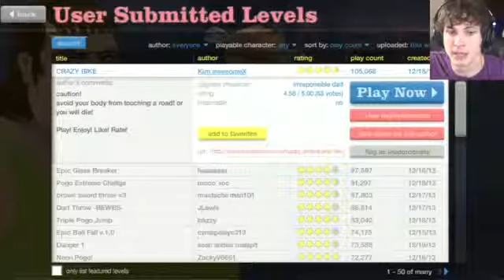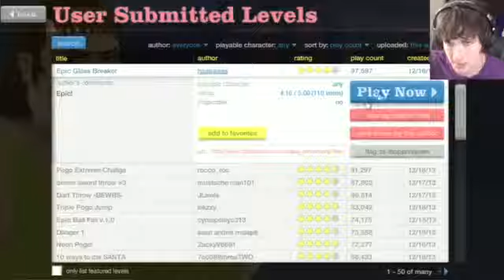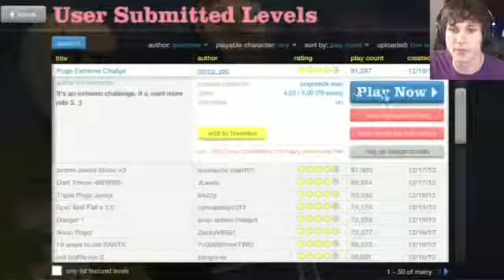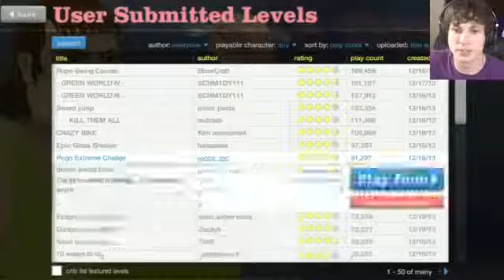BEWBS Happy Wheels